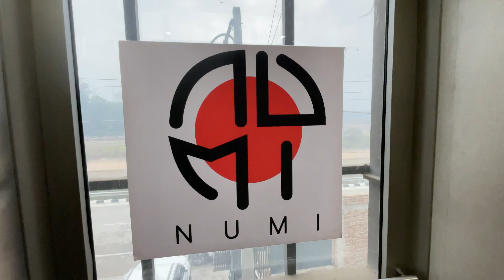NUMI | JAPANESE STYLE | MULTI CUISINE RESTAURANT | LUDHIANA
Aaj newly opened Multi cuisine Restaurant in Ludhiana gye ghumne.